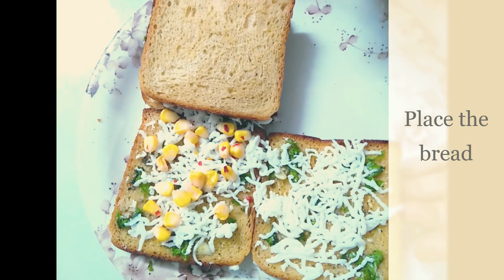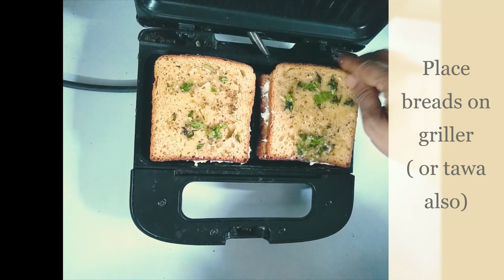Garlic bread pizza sticks |how to make garlic bread at home without oven and yeast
Grilled garlic bread| Easy and cheesy garlic bread recipe| Cheesy bread sticks | Garlic bread recipe

Cheesy bread sticks just make you go crazy? Afterall, who doesn't get tempted when there's cheese bread sticks kept in front of you. Well, it can be made at home with minimal ingredients. You can make the cheese bread sticks by following our easy recipe sitting back at home :

Ingredients
• 4 breads
• Mozzarella Cheese
• 1 tsp coriander leaves
• 2 tablespoon melted butter
• 1 tps chopped garlic
• One small bowl of corns
• 1/4 tsp Chilli flakes
• 1 tsp oregano
• Tandoori Mayonnaise

how to make garlic bread at home with bread